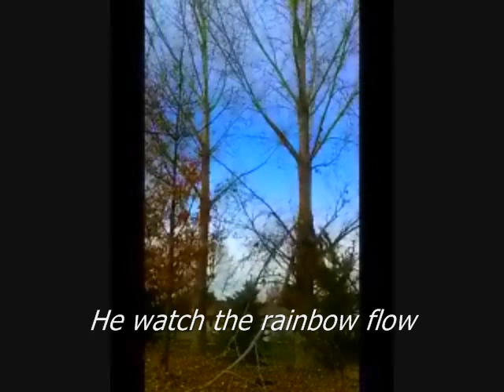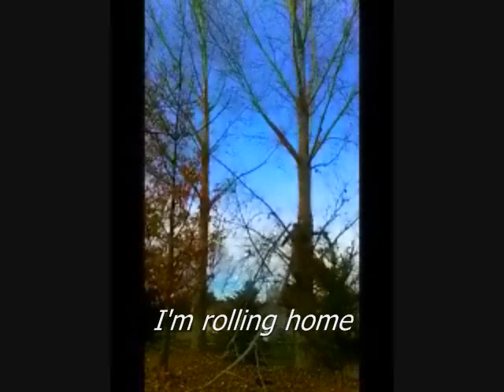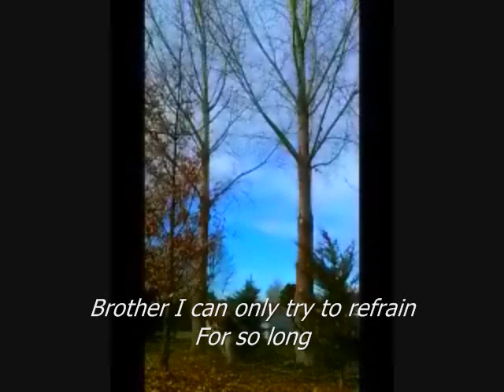Congregation of Saints - "Rolling Home"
Song by Kyel Shippey